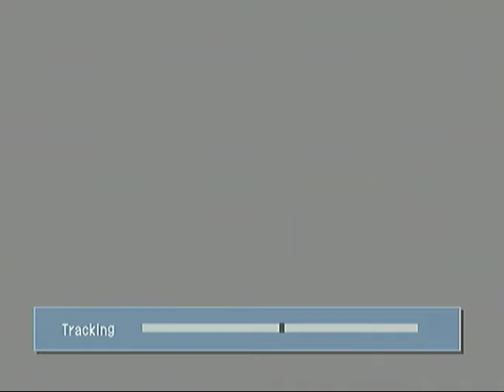Abueltia Backyard 1989